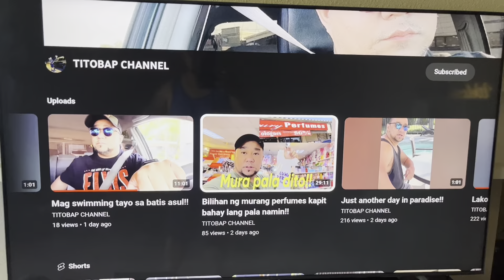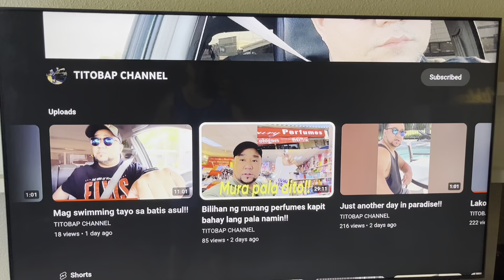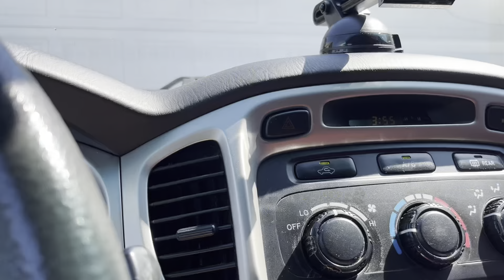GANITO ANG AYAW KO SA HEALTHCARE | DIRECT SUPPORT PROFESSIONAL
BUHAY DIRECT SUPPORT PROFESSIONAL SA AMERIKA#simplelifeinamerica caregiver foodie buhaycaregiver ubereats buhaycaregiver ubereats foodie food philippines pinoyabroad california# Nissan